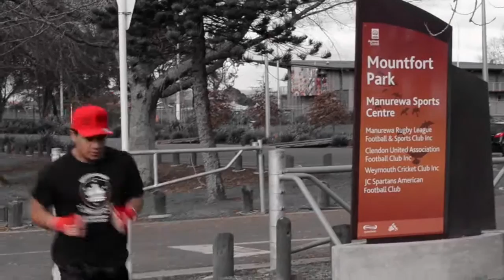Team LE SIFI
South Aucklands got talent, we all just need to find it, potential is everywhere around the hood